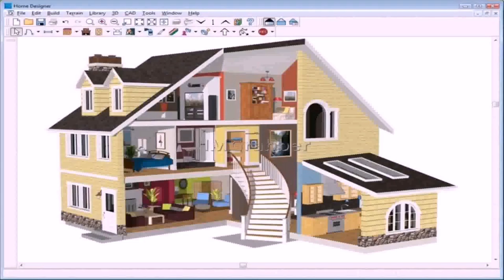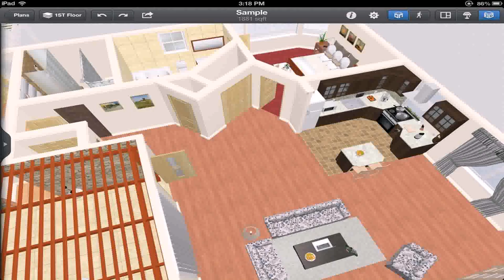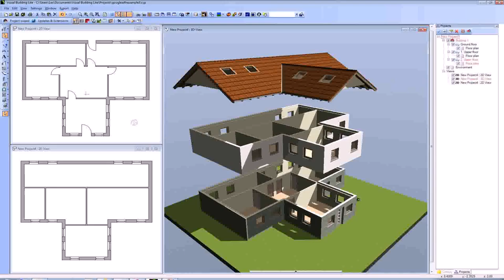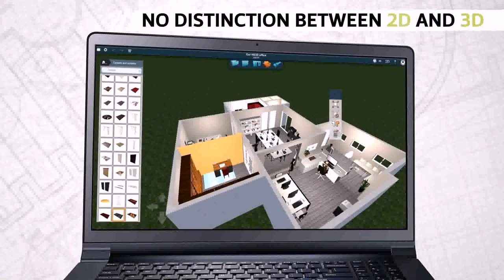House Plan And Design App - Gif Maker DaddyGif.com (see description)